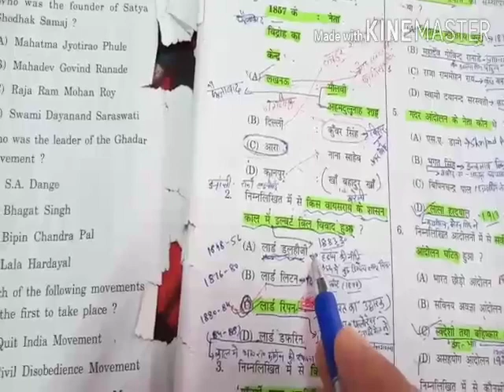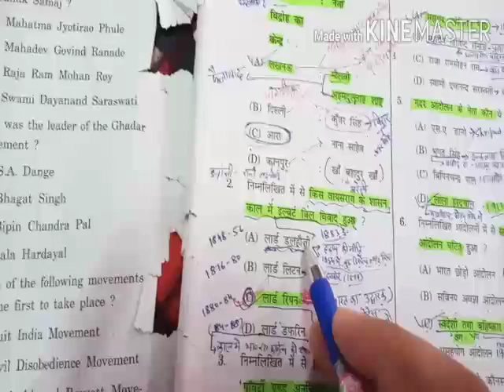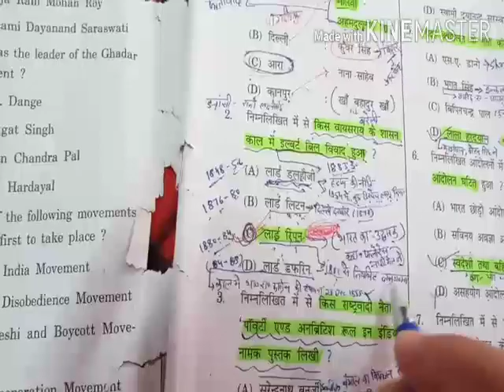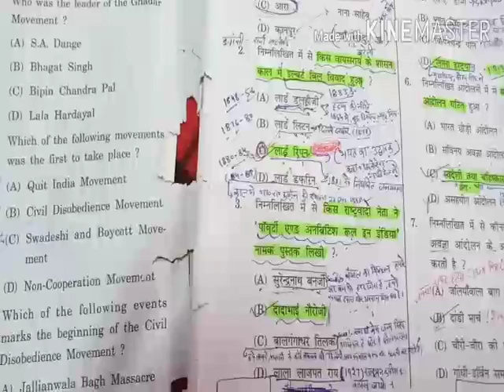HPPSC allied services preliminary solve questions paper| part -1 | detail study..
Allied questions paper exam 2017 (preliminary)

Part 1

This video is useful all competitive exam...like police,patwari,TGT,JBT, PGT , CTET, commission etc...